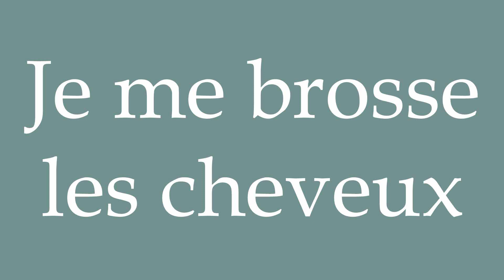How to Pronounce ''Je me brosse les cheveux'' (I brush my hair) Correctly in French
Learn how to say and properly pronounce ''Je me brosse les cheveux'' in French with this free pronunciation tutorial.